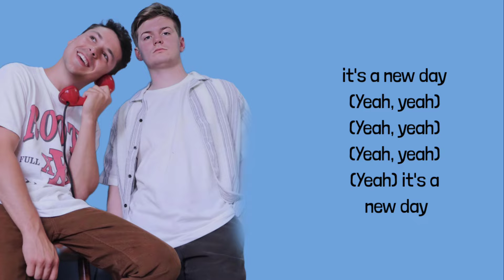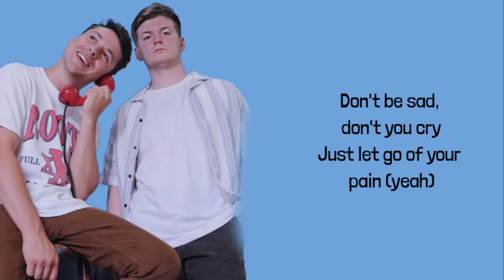Sunday Scaries, Discrete - Don't You Cry lyrics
Sunday Scaries, Discrete - Don't You Cry